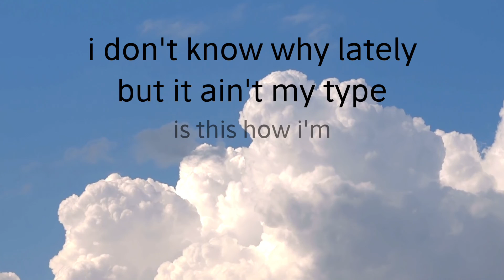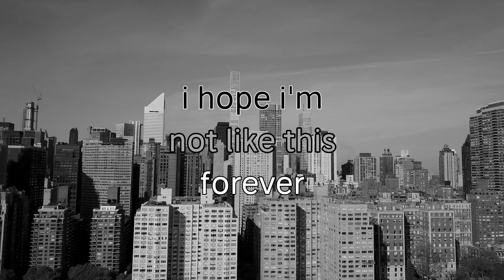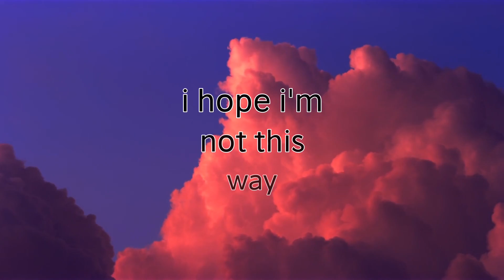depressing shit! - lyric video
'depressing shit!' is available to stream now on all major streaming platforms!

Brett Franklin Music
Written by Brett Franklin
Produced by Stoneverse Records, 2023

Like my Facebook page: @BrettFranklinMusic